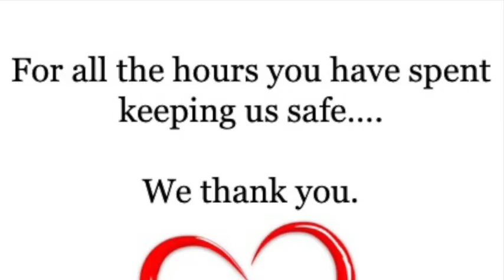LHS - Thank you